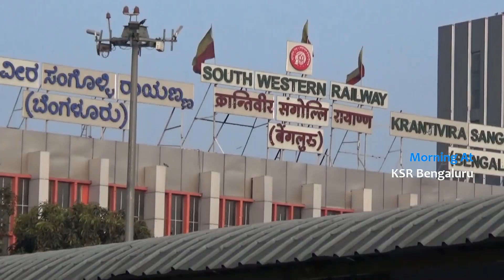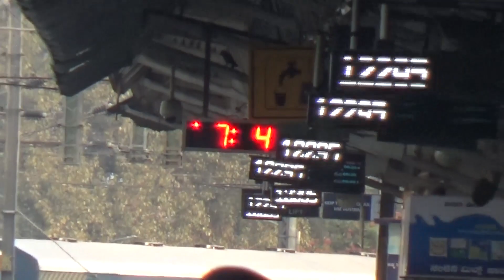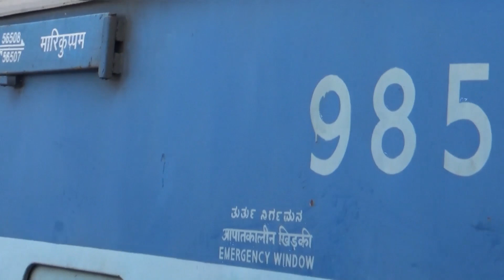KSR Bengaluru City Railway Station | Arrivals | Departures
Early morning rush of trains at KSR Bengaluru, Situated at center of bangalore city and catering more than 250 trains everyday.

Officially known as Krantivira Sangolli Rayanna railway station, is the main railway station serving the city of Bengaluru, Karnataka, India.

Elevation : 896.920 metres (2,942.65 ft)
Owned by : Government of India
Operated by : Indian Railways
Line(s) : Double Electric Line
Platforms : 10
Connections :
1. Kempegowda Bus Station Bus interchange
2. Namma Metro Purple Line
3. Namma Metro Green Line Metro interchange
4. Majestic BMTC Bus Depot

It has been 154 years since Bangalore appeared on the railway map of India. It was on August 1, 1864 that Jolarpet was connected to Bangalore Cantonment.

Platforms 1 to 7 connect to the Chennai and Salem railway lines. On platforms 8 to 10, service trains arrive via Yeshwantpur from Hubballi-Dharwad. Platforms 1 to 4 terminate at Bangalore. On platforms 5 to 10, service trains depart towards Mysuru. There are railway lines between Platforms 4 and 5 that are used as the railway yard. There are 5 railway lines passing from Bangalore City railway station - to Hyderabad via Guntakal, Chennai via Krishnarajapuram, Salem via Hosur, Mysuru, Hubballi-Dharwad via Tumkur, Birur. The Bangalore-Chennai railway line via Bangalore Cantonment, Bangarpet, is fully electrified and open for traffic. The Bangalore- Mysore line is also doubled and electrified.

The Railway station is served by City Railway Station metro station on the Namma Metro's Purple Line, which opened on 30 April 2016.
The Railway station is also served by Kempegowda Bus Station.